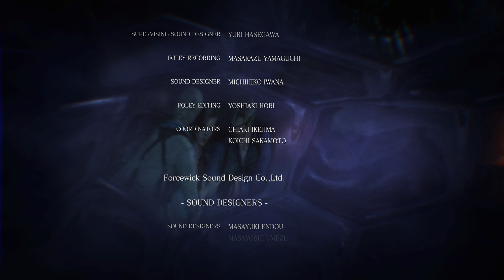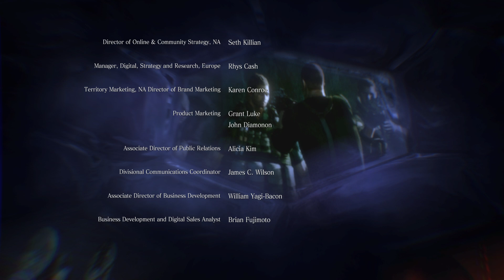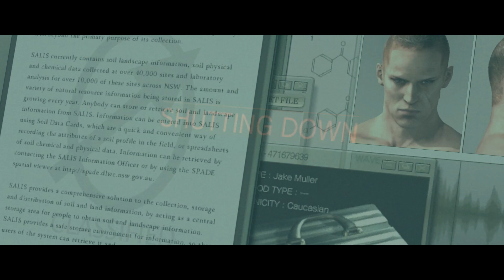Resident Evil 6 Detonado da Campanha da Sherry Modo Iniciante Parte 5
Veja nosso "Resident Evil 6 Detonado da Campanha da Sherry Modo Iniciante Parte 5" Resident Evil 6 Traduzido em PT BR

Mature (M) - Contém conteúdo considerado impróprio para os menores de dezessete anos de idade.
Contém mutilação, referências sexuais, palavrões e violência.

Sobre

Entretanto no estado da Europa de Leste de Edonia, Jake Muller, foge das autoridades durante um ataque bioterrorista. Durante a aventura de Jake, este torna-se companheiro de Sherry Birkin. [wikipedia]

ATENÇÃO DEVIDO A DIREITOS AUTORAIS IDENTIFICADOS ERRONEAMENTE PODE HAVER CORTES.

Política de Comentários do Canal:

1. Ao comentar você concorda e permite que o texto, nome de perfil e imagem de perfil, possam ser usados para ilustrar e compor conteúdo em vídeo e postagem aqui deste canal, sem custo ou ônus para o criador;
2. Comentários estão sujeitos à moderação do criador do canal e ao sistema automático do YouTube; Os comentários devem ser adequados ao assunto/tema do vídeos/canal. Comentários fora de contexto podem ser excluídos;
3. Estas regras são retroativas e se aplicam a todo o canal, em qualquer vídeo que tenha comentários públicos.
4. Se o comentário for excluído (pelo perfil que comentou ou pelo administrador do canal), mas já tiver sido usado e exibido em algum vídeo do canal, o conteúdo em vídeo NÃO será excluído.